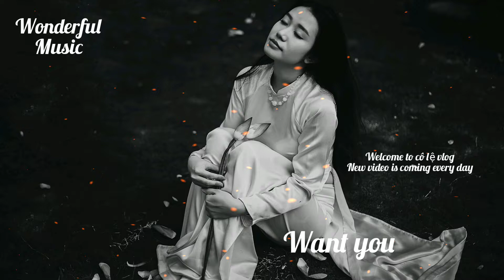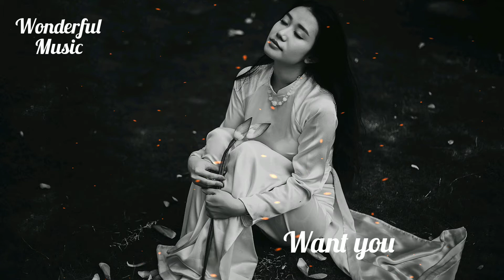Want You — Vendredi & Sterkøl